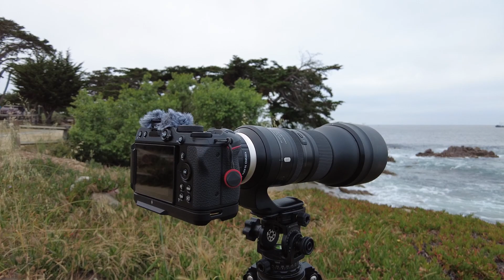Photographing the Central Coast of California | Landscape and Wildlife Photography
In this episode I take you around the Monterey Bay area of California and act more like a tour guide than a photographer. The conditions were not great for landscape photography so I got creative when I got home and did some sky replacements on a few images. Should I give up photography all together and just go back to playing the guitar? Oh and don't forget to check yourself for ticks!